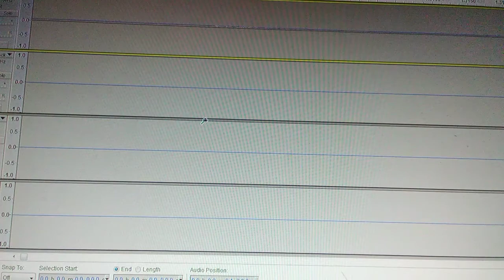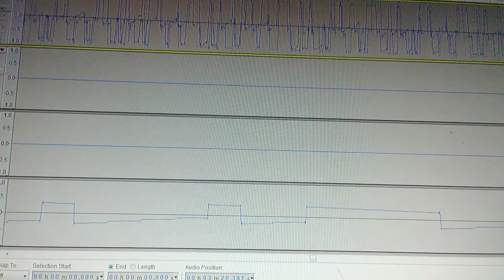Villager Rave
The villager rave (Remix available soon)